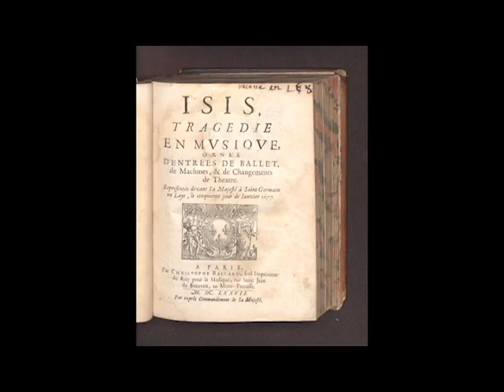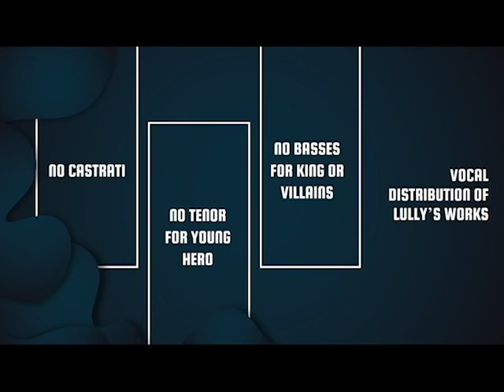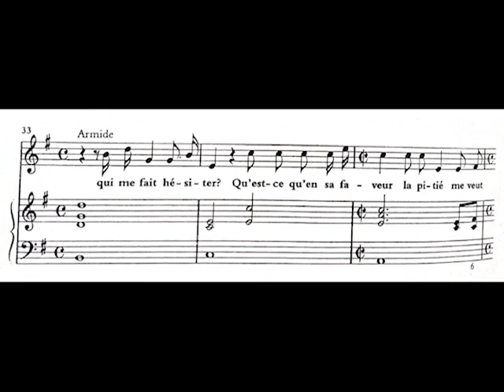French Opera in Jean Baptiste Lully Era | UPH Conservatory of Music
When you look through the history of music, you will find a lot of iconic songs, pieces, and composers throughout the ages. In this video you will learn about French Opera in Jean Baptiste Lully Era!

Credits:
Olivia Angelina Soenarto